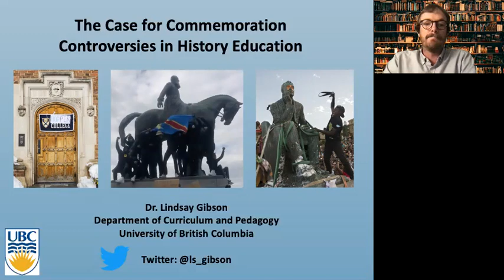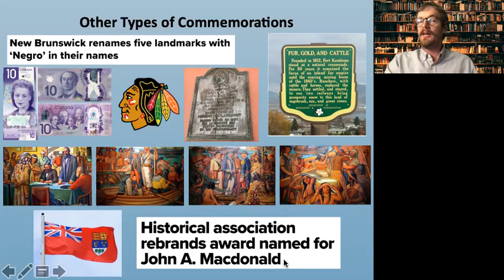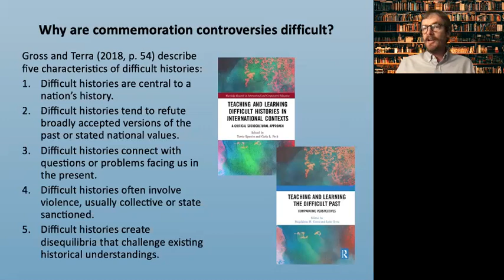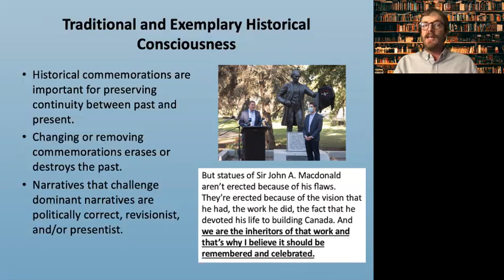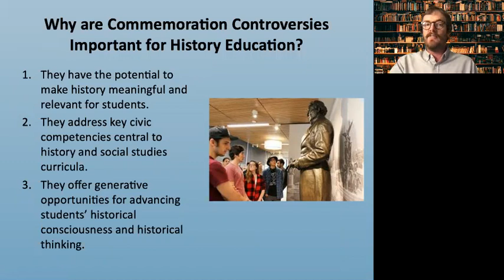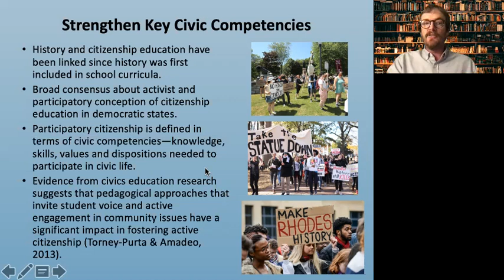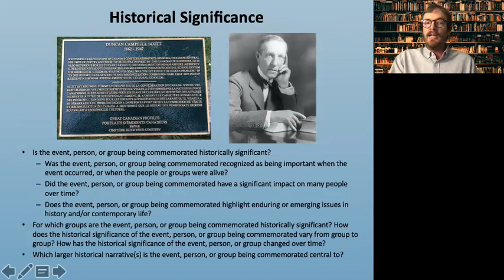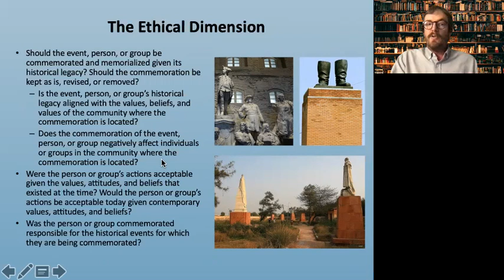Commemoration Controversies and the Teaching of History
In this provocation, Lindsay Gibson of the University of British Columbia discusses the complexities in using commemoration controversies to teach history.